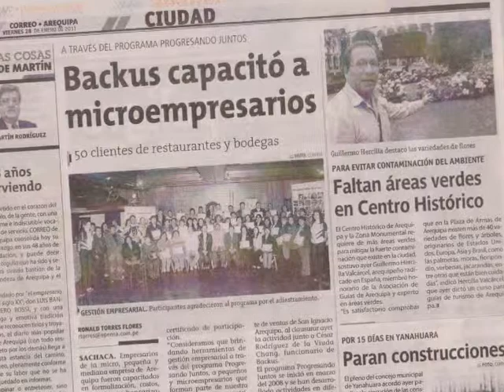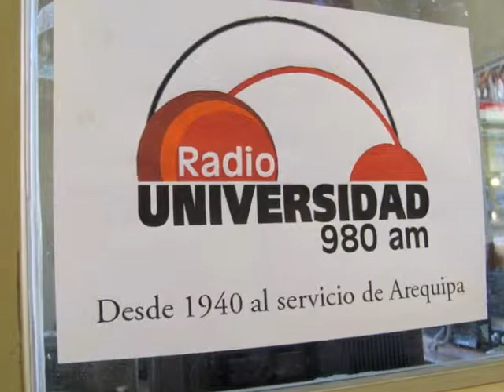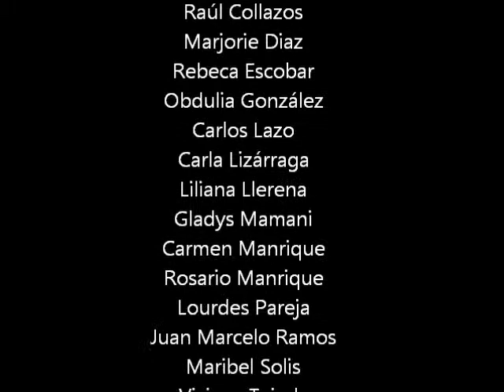28 años trabajando por la calidad turística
Música de la Opera rock "Al pie de un volcán" musical creado por Eduardo Rodríguez y Cristian Valdivia.
Fotos: Alvaro Benavente, Viviana Tejeda, entrevista en Hola Arequipa de TV Unsa, acción solidaria de navidad 2010, turismo social con el Concejo provincial de Arequipa, Maratón de conferencias, salidas de estudio al campo: desierto de Siguas, Characato, Cañón del Colca, ciclos de formación en Biología, Somelier, Arquitectura arequipeña..reportajes en prensa y televisión 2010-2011.
28 años de calidad, para muestra uno sólo.